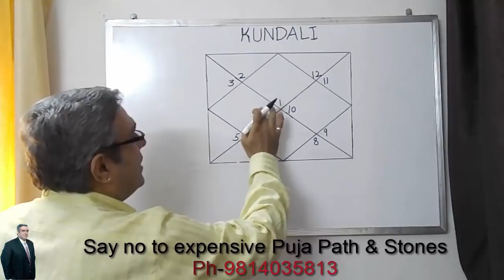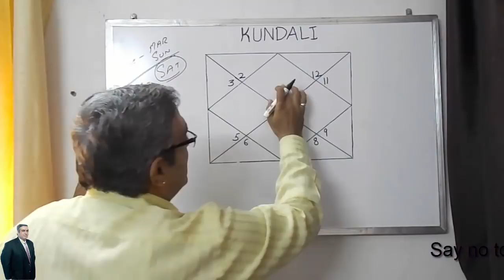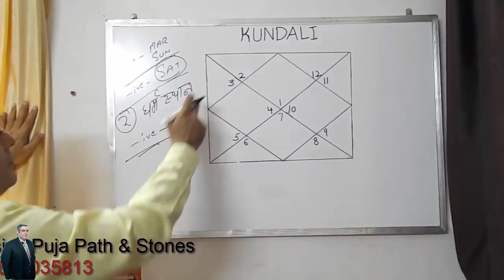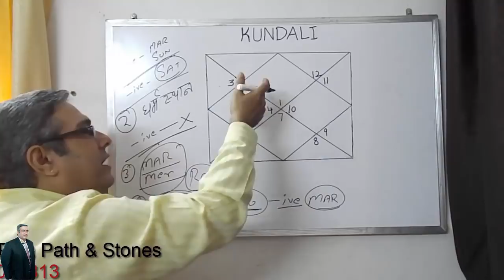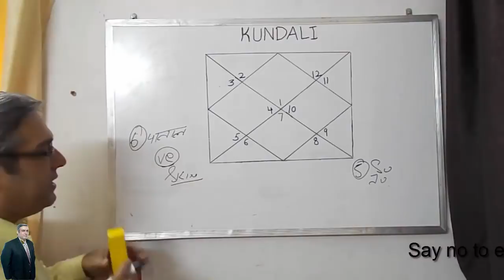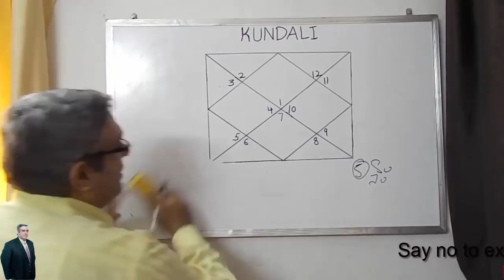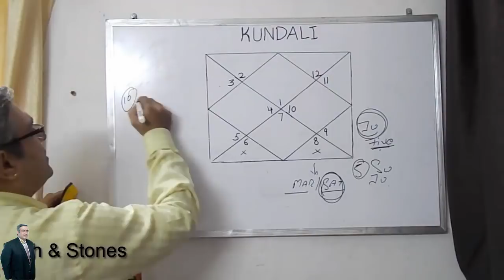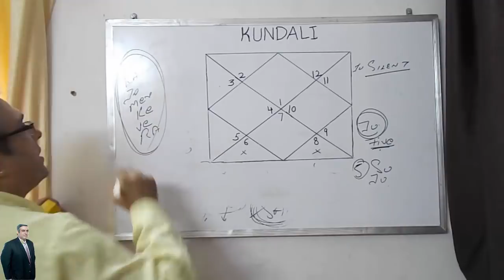Explanation of 12 Houses of Kundli As Per Lal Kitab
Explaination of 12 Houses of Kundli As Per Lal Kitab by Astrolger Kamal Malhotra